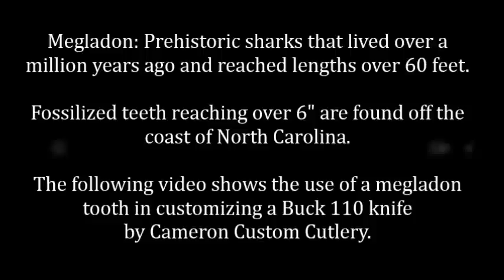Knife Making: Buck 110 customized with Megladon shark tooth handle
Video shows cutting and preparing a fossilized megladon shark tooth for knife handles as well as disassembly of Buck 110 and build up into a beautiful, one of a kind custom creation. (Note: more detail and video footage then previous video featuring Case XX although beginnings are same, includes how to disassemble a Buck 110)